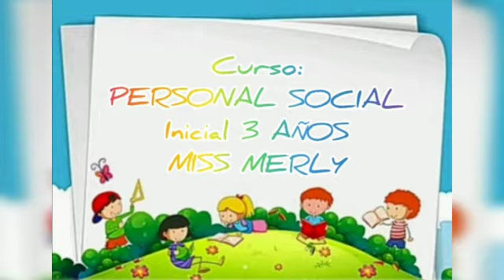Derecho a una Educación - Personal Social inicial 03 Años (Prof. Merly Navarro Huaman)